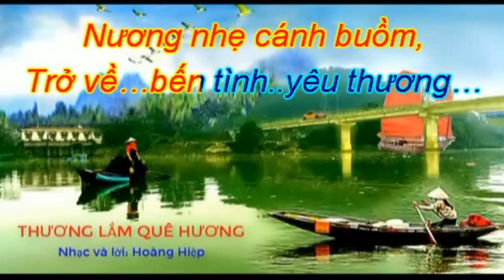THƯƠNG LAM QUE HƯƠNG-TON NỮ 1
THƯƠNG LẮM QUÊ ƠI. (Nhạc và lời HH)
Ta đã xa quê, tháng năm mong ước trở về
Thăm lại mái đình cong nghiêng vòm trời tuổi thơ
Cổng làng trầm tư, hoa xoan rụng trắng vườn quê
Bên gốc tre già thấm lời ngọt ngào mẹ ru.
…À ơi…ơi à…à ơi…
Thương nhớ nơi xa, trong mơ con tìm dáng mẹ
Thương tấm thân gầy, xiêu xiêu trên đường chợ quê
 Dòng La xanh trong, êm đềm vị ngọt phù sa
Thương lắm câu hò, lênh đênh ba hẹn bốn chờ.

Quê ơi…ân tình sâu nặng người ơi
Thương những mái chèo, thuyền nan khua nước theo dòng
Bóng lá bàng, đàn em vui cười ngây thơ
Ánh trăng vàng mát dịu ngày xưa.
**Quê ơi.. cây đa, bóng quê thanh bình
Chè thơm nước trong vơi đầy
Ta cánh chim trời phiêu dạt phong ba
Ước làm ngọn gió, ước hòa làn mây
Nương nhẹ cánh buồm, trở về bến đợi quê hương.
2/Thương nhớ nơi xa, trong mơ con tìm dáng mẹ
Ta cánh chim trời biền biệt phong ba
Ước làm ngọn gió, ước hòa thành mây
Chorus: Quê ơi.. cây đa, bóng quê thanh bình
Nương nhẹ cánh buồm, trở về bến tình yêu thương